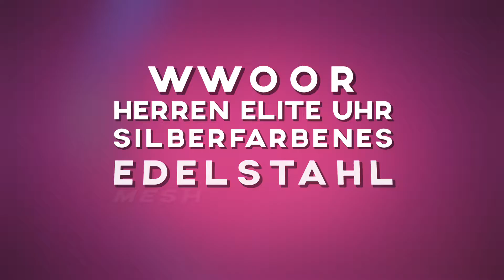Herren Armbanduhr | silberfarbenes Ultrathin Edelstahl Mesh Band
Eine klassische, elegante Uhr für jeden Anlass. Zudem ist die super Verarbeitet. Würde ich wieder kaufen.